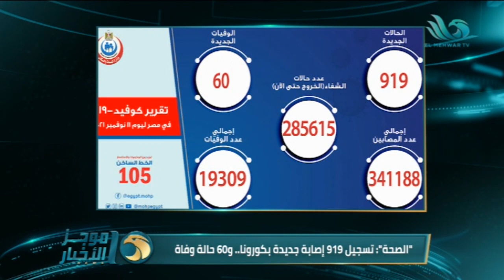موجز أخبار الواحدة ظهرًا على قناة المحور